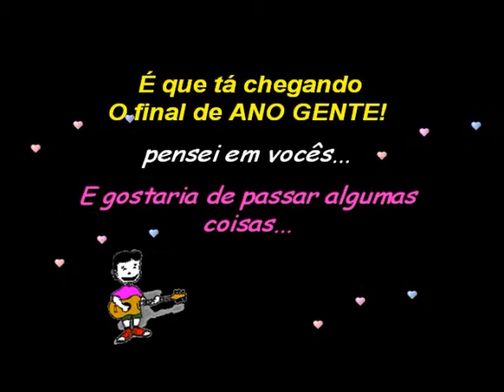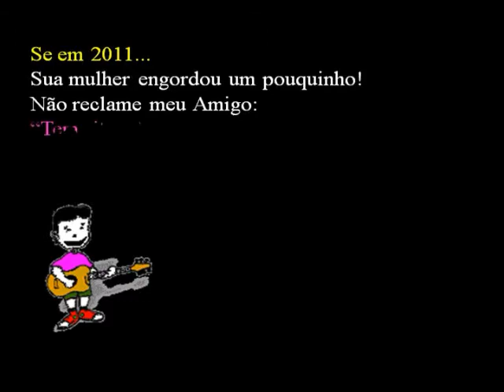FELIZ 2012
créditos